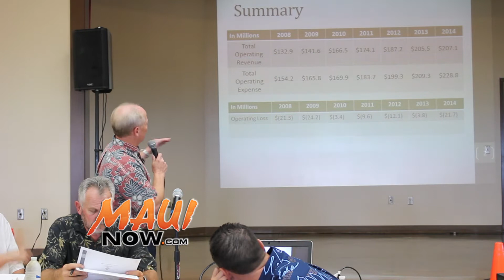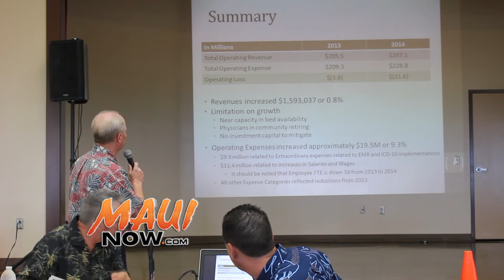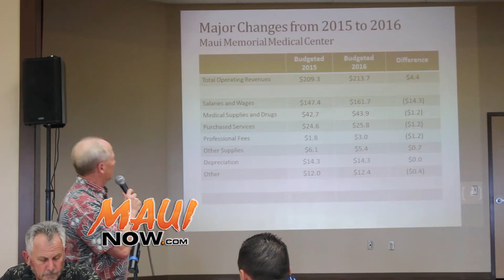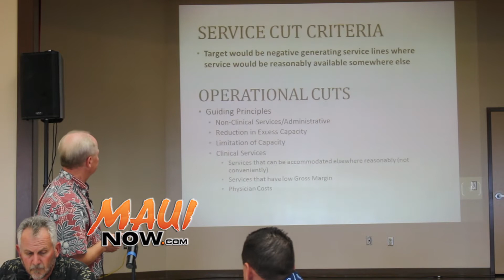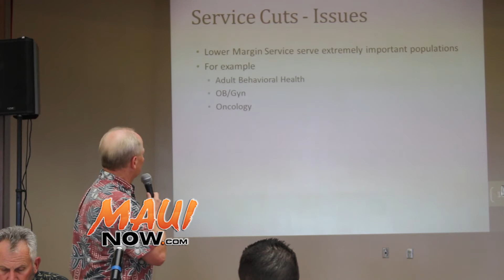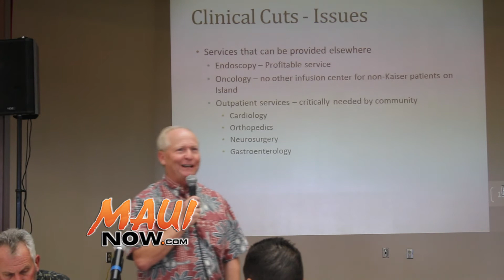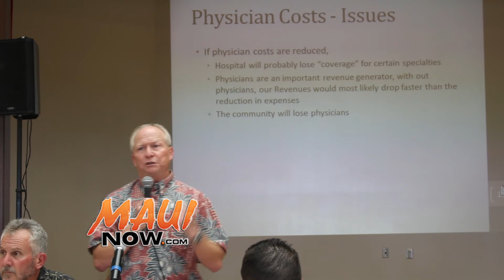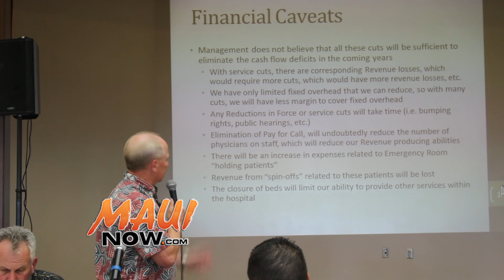VIDEO: Maui Hospital Outlines Potential Cuts - April 28, 2015